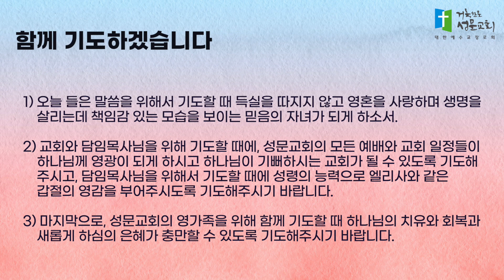5분묵상 - 사랑과 책임감으로 영혼을 살리라(룻기 4장 1-12절) 정요한 목사 2023.2.9